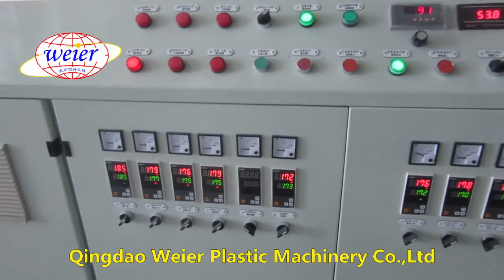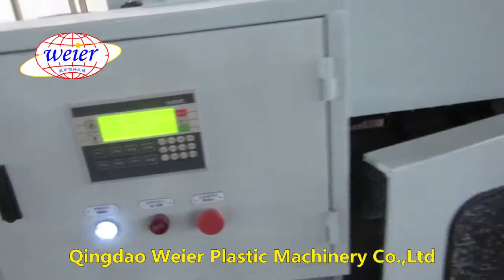Линия для производства ПВХ труб